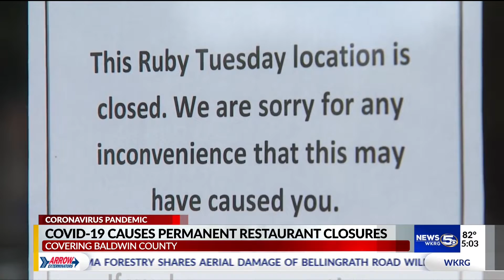Three Baldwin Co. restaurants could be closed for good